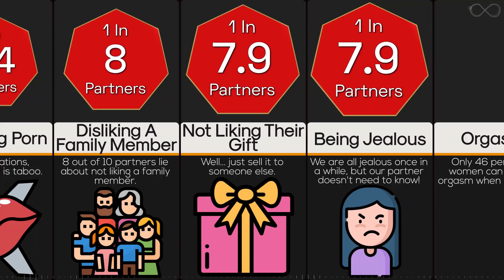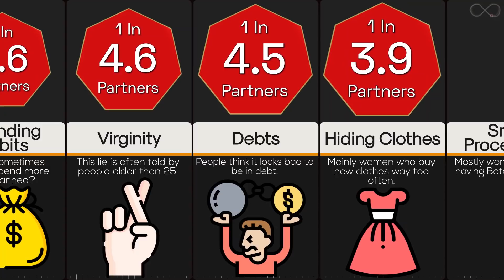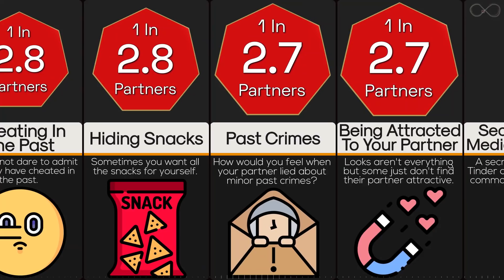Probability Comparison: Secrets Couples Keep From Each Other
The world has evolved so much but we humans are far from perfection. We still commit the same mistakes and still tell each other the same lies. Couples are no different! They say they love each other and maybe they do. But they also lie and hide things from each other. How common each secret is among couples? Watch this probability comparison to find out.